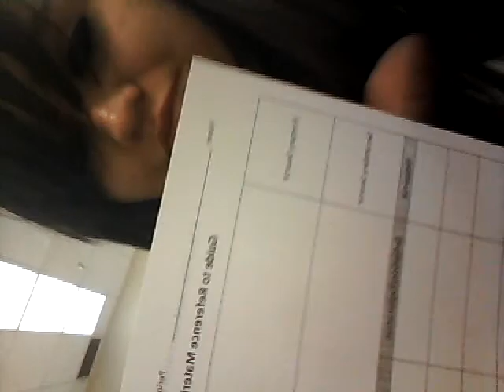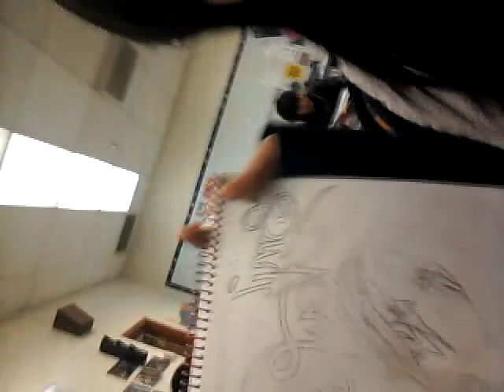Killerballsz& sexy burrito in class :D